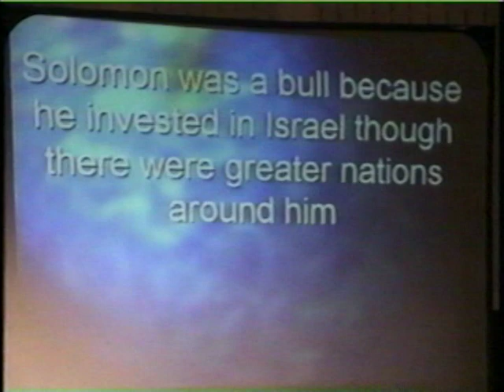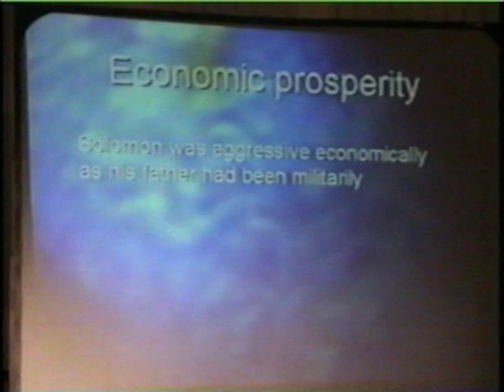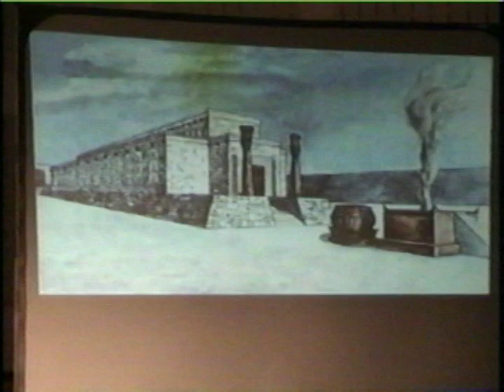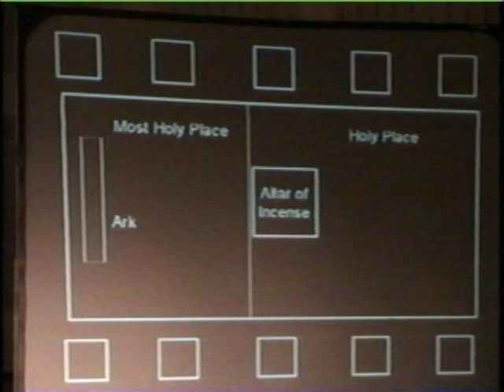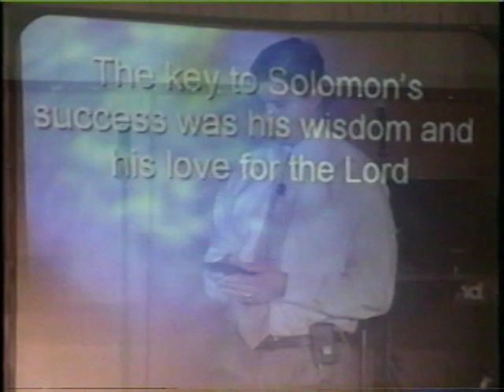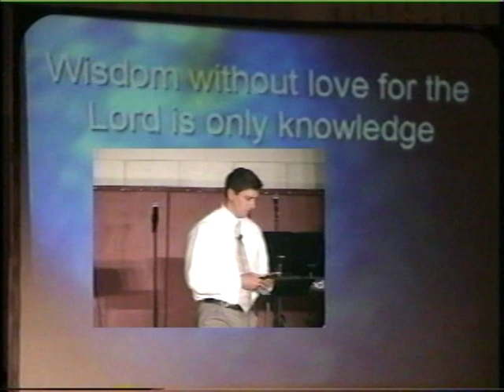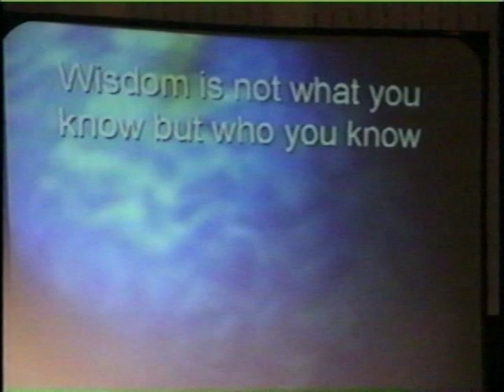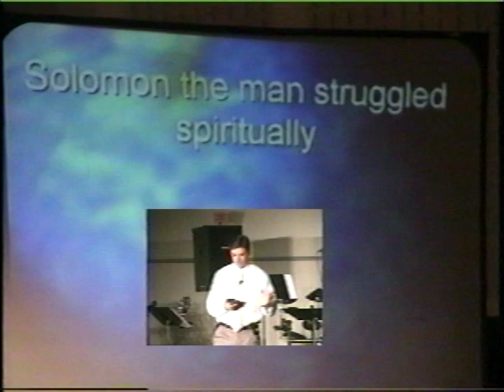2001-06-10: Virtual Values | A Bull in a Bear Market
CROSSROADS Church is a Methodist church located in Lakeville, MN.  We appreciate you watching this devotion, and if you would Like this video and Subscribe to the channel it helps with the algorithms inside YouTube to get our channel more prominent in searches.

We have two campuses:
* Lakeville, located at 17671 Glacier Way, Lakeville MN
* Inver Grove Heights, located at 5590 Babcock Trail, Inver Grove Heights, MN

If you are able to and would like to continue to support CROSSROAD's ministry, you can do so here using our tithe.ly